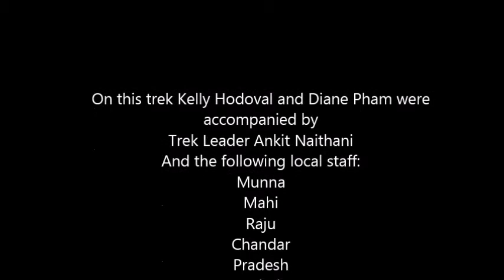Interning with Indiahikes on the Green Trails Team - Two Americans speak their mind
In November 2015, two sprightly girls – Kelly Hodoval and Diane Pham – landed on our Deoriatal-Chandrashila trek. Diane, a pharmacist, was enrolled as an Assistant Trek Leader and Kelly, an environmentalist was spearheading the Green Trail initiative.